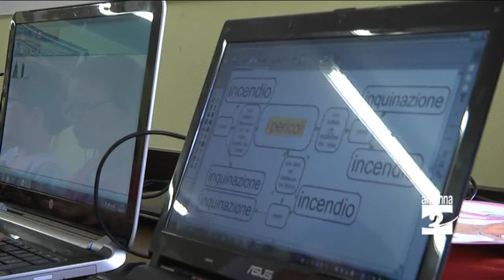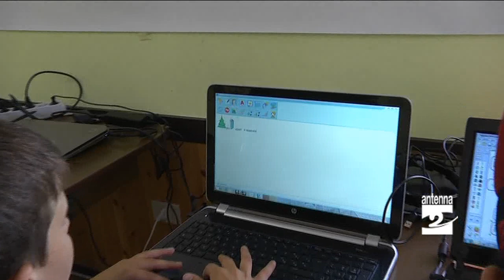Novazza un campus per imparare ad imparare Antenna 2 TV 20062014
Un gruppo di ragazzi della provincia di Milano sta vivendo in questi giorni un'esperienza in alta Val Seriana, promosso dalla cooperativa sociale "Talenti fra le nuvole" in collaborazione con il Centro Ripamonti.